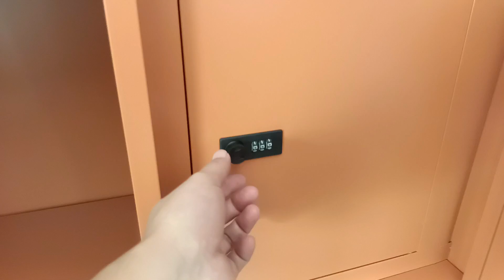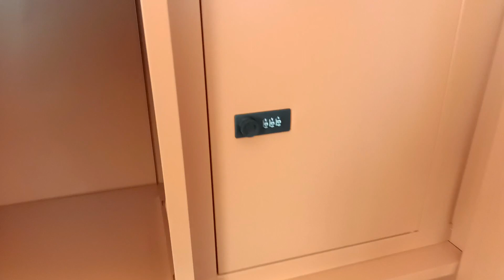REVIEW LEMARI PAKAIAN 4 PINTU BAHAN BESI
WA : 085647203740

Alamat :
Jl. RA. Kartini, Candi Baru, Plumbungan, Karangmalang, Sragen, Jawa Tengah.